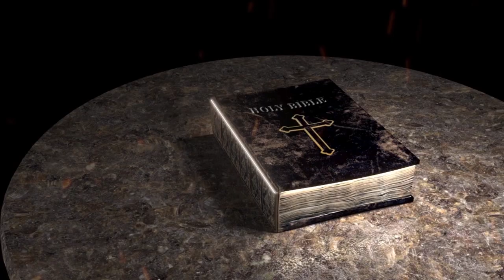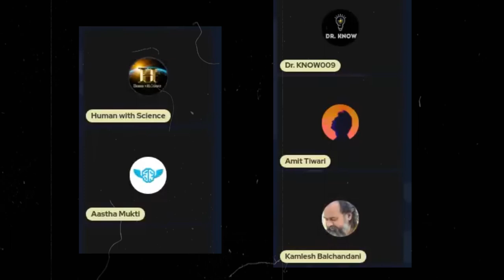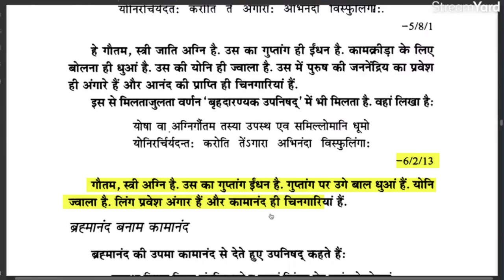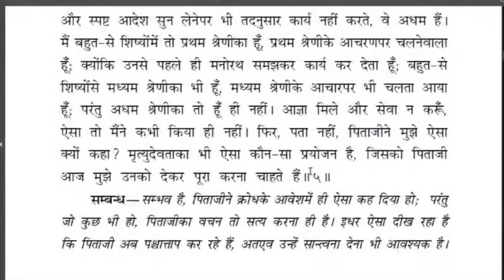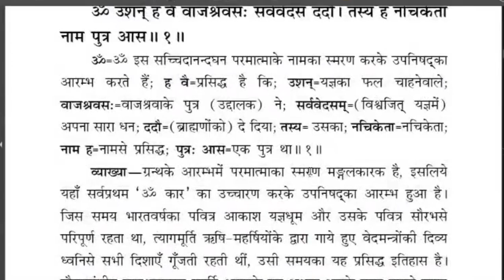आचार्य प्रशांत का धार्मिक अहंकार | Human with Science | Arpit Explains | Amit Tiwari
आचार्य प्रशांत एक ऐसे आध्यात्मिक गुरु हैं जिनसे आजकल का युवा वर्ग काफी संख्या में जुड़ा हुआ हैं बहुत से लोग उन्हें एक सच्चा अध्यात्मिक गुरु बताते हैं जिनके विचार बाकी गुरुओं से अलग हैं. इस विडियो में हम उनके विचारों का विश्लेषण करेंगे और देखेंगे कि क्या उनके विचार वाकई में समाज के लिए सार्थक हैं, या वो भी बाकी गुरुओं की ही तरह हैं.

दुनिया को तर्कशील और मानवतावादी बनाना ही हमारा मकसद है, जातिवाद पाखंडवाद,अन्धविश्वास के खिलाफ हमारी जंग है यही हमारा मिशन है, अगर आपको हमारा ये प्रयास नेक लगता है तो अपने इस चैनल को ज्यादा से ज्यादा सहयोग करें, ज्यादा से ज्यादा लोगो तक इस चैनल को पहुंचाए ज्यादा से ज्यादा शेयर करें लाइक और सब्सक्राइब करें.